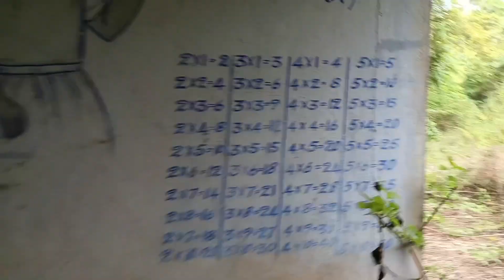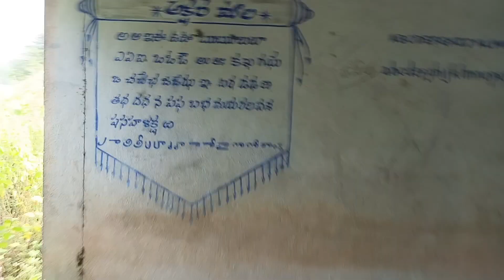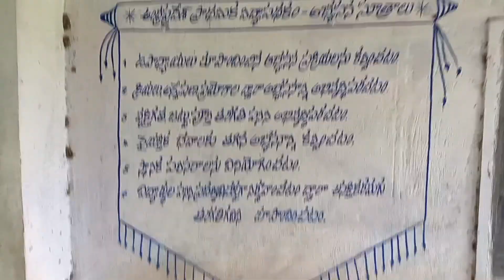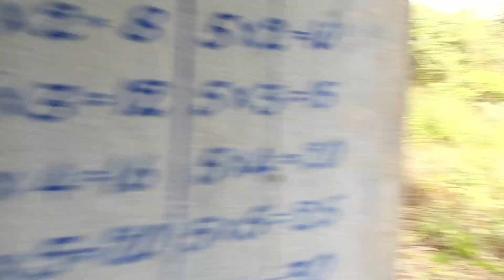నేను చిన్నప్పుడు చదివిన స్కూల్ ఎలా అయిందో చుడండి 😯😯 vlog trendingvideo villagelife #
నేను చిన్నప్పుడు చదివిన స్కూల్ ఎలా అయిందో చుడండి 😯😯 vlog trendingvideo villagelife village childhood school bb7telugu pallaviprashanth villagelifestyle villagevlog #